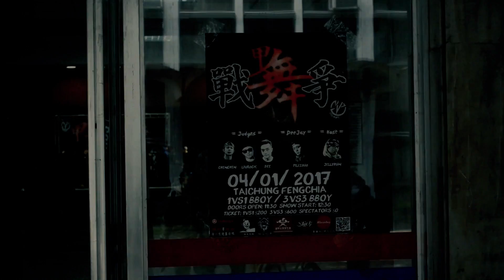20170401甲舞戰爭vol 2 3on3 16強 Natural Skillz Mania Crew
『如需轉載，請註明出處』

平面拍攝：Tzungyi Wu 正派

動態錄影：DaMo Hung

如需相關合作燈光音響
拍攝活動記錄、婚禮攝錄、宣傳片、微電影
製作團體服裝、棒球帽
歡迎洽詢
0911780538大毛